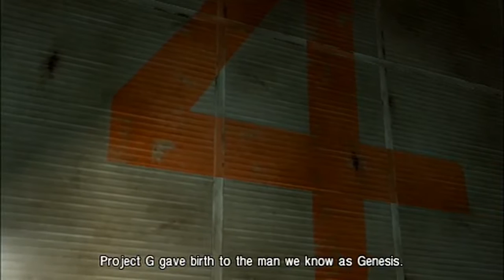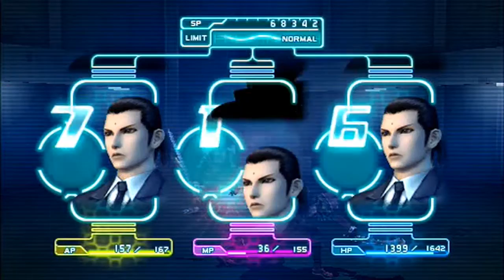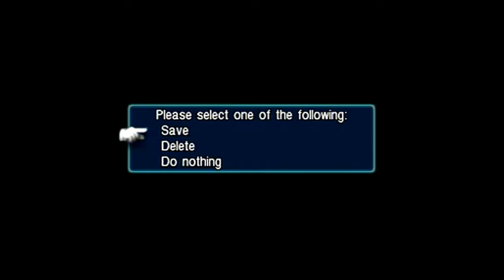Let's Play Crisis Core: Final Fantasy VII #12 - Hollander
We meet the scientist behind Genesis' experimentation, but he has a guardian angel...
Comment Question: Is there ever an RPG where the scientist isn't evil?